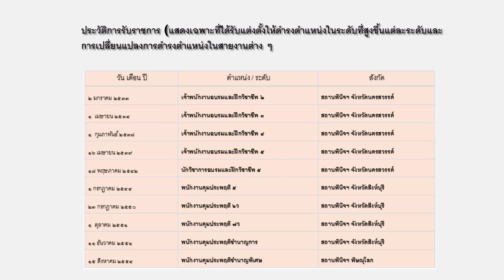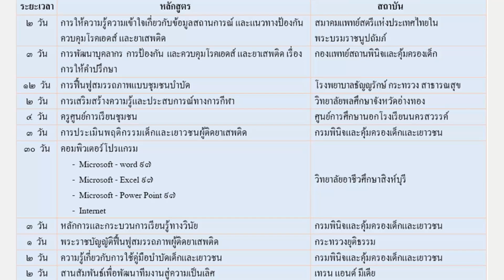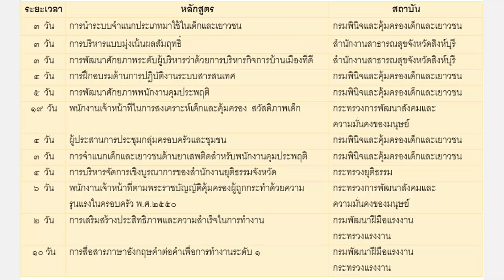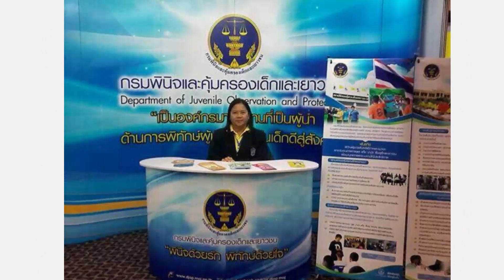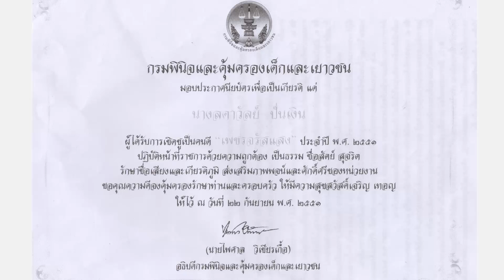คุณลดาวัลย์ ปั่นเงิน ผู้ถูกเสนอชื่อเข้ารับการคัดเลือกเป็นข้าราชการดีเด่น ประจำปี พ.ศ.2557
คุณลดาวัลย์ ปั่นเงิน พนักงานคุมประพฤติชำนาญการพิเศษ หัวหน้ากลุ่มงานคดี ผู้ถูกเสนอชื่อเข้ารับการคัดเลือกเป็นข้าราชการดีเด่น  ประจำปี  พ.ศ.2557 ของสถานพินิจฯพิษณุโลก